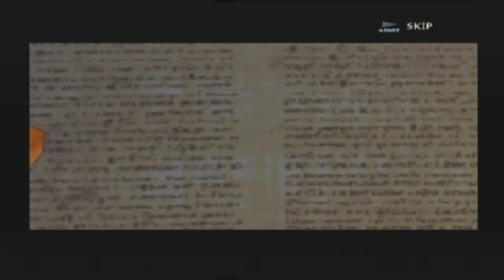Shadow of Rome Extreme Difficulty Walkthrough Part 13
sextus shows u the way.